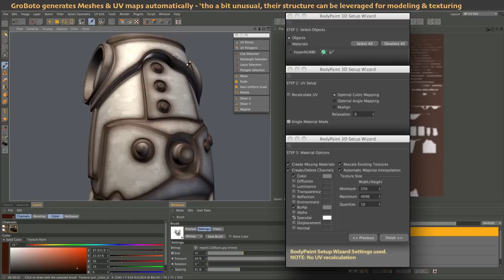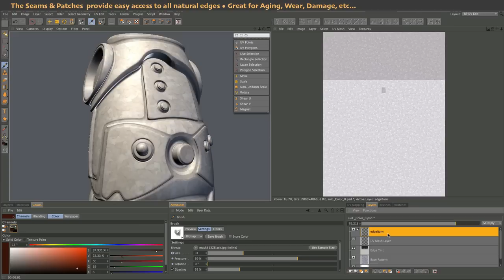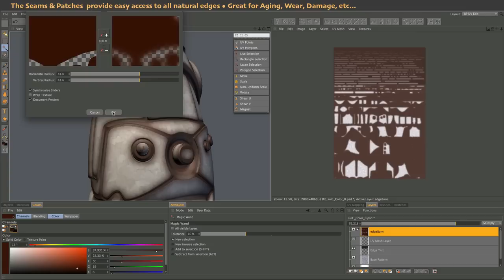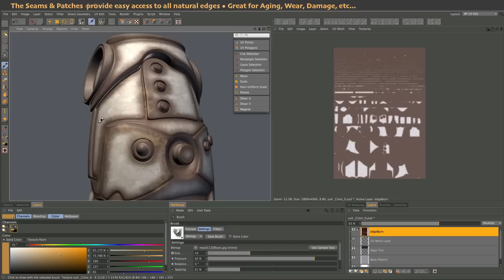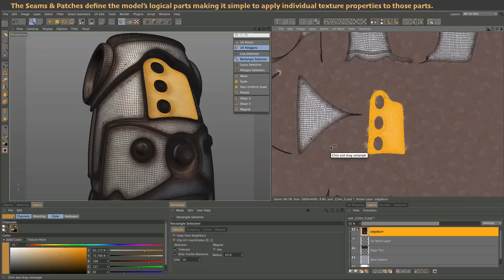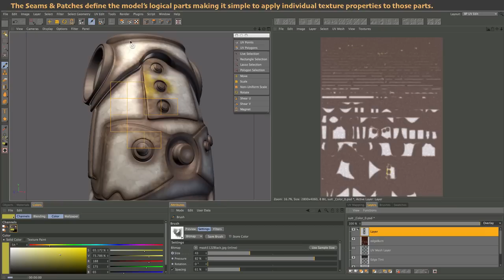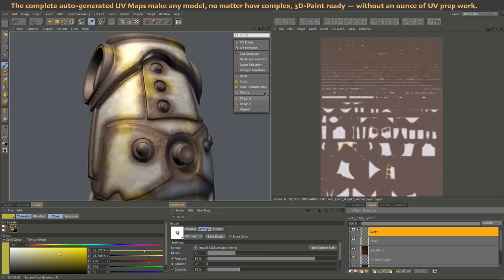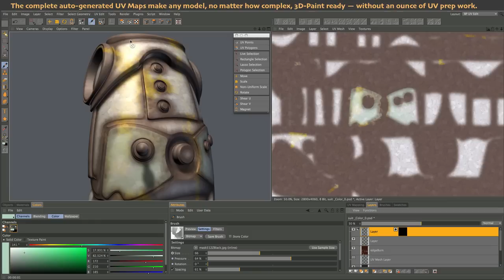GroBoto to C4D - Colonel Pearish - 'Texture This' Challenge Tips 2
Another quickly produced video to help anyone participating in the 'Texture This' Challenge on the C4D Cafe Forum:
...Video show how GroBoto's auto-generated UVmaps can be leveraged when texturing in Cinema 4D.